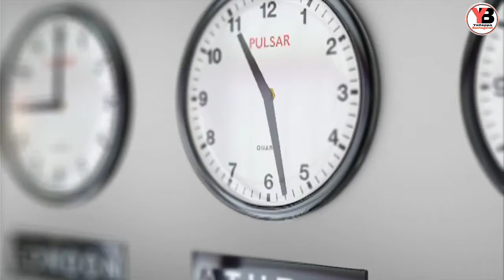ಈ ಮಾತುಗಳೇ ನಿಮ್ಮನ್ನು ಕಾರ್ಯ ಪ್ರವರ್ತಕರಾಗಿಸುತ್ತವೆ // Best motivational video in Kannada.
a use permitted.